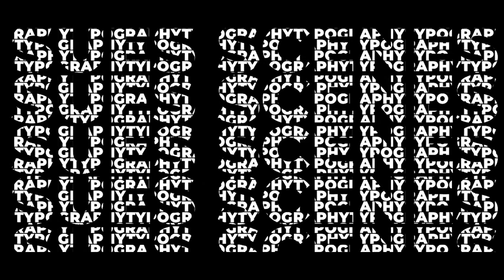10 On Your Head - Dave 700 ft Dougy Fresh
Dave 700 comes at us again with what looks like a sequel to "Murder Was The Case" . Just like the last track he teams up with Dougy Fresh.  Expect more from these 2 north Sacramento rappers in 2020.